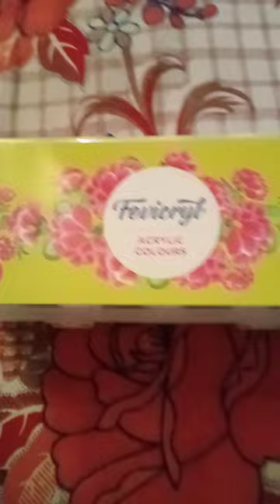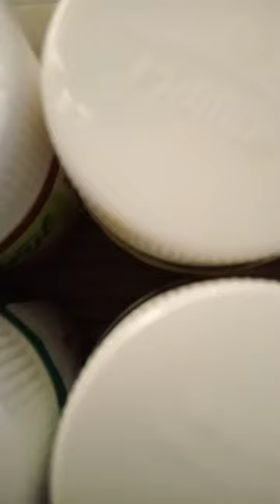my new acrylic colour big set#short#Firoz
stationery new item